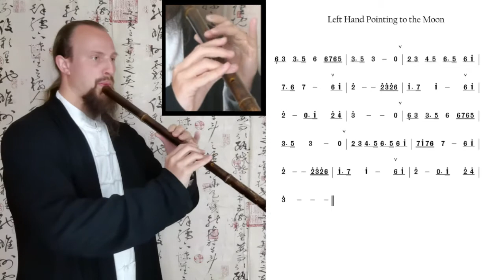Drill #19: Left Hand Pointing To The Moon (左手指月) - Xiao Practice Series (G Key)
左手指月 - zuǒ shǒu zhǐ yuè - Left Hand Pointing To The Moon